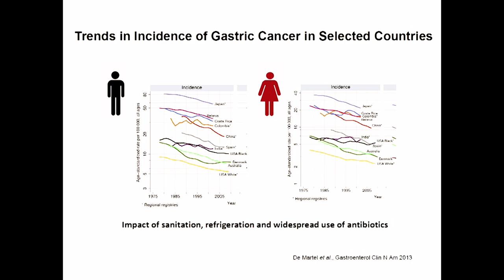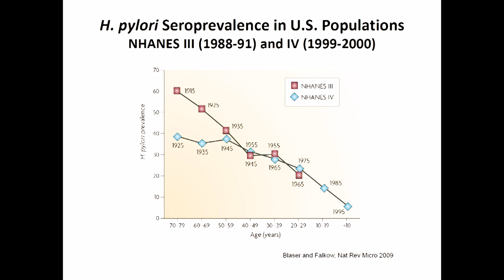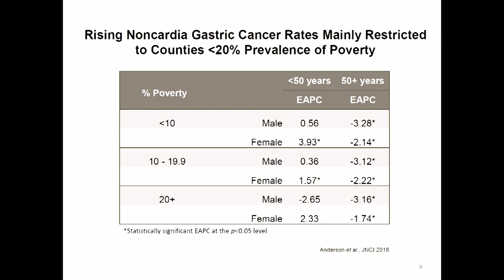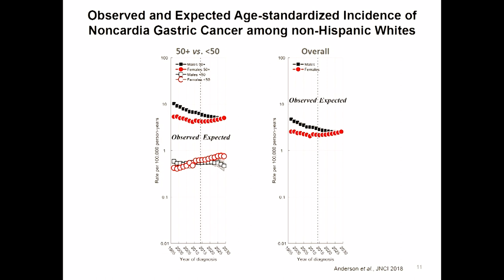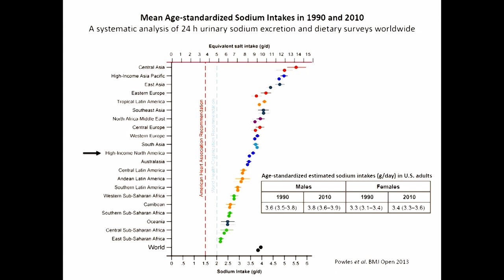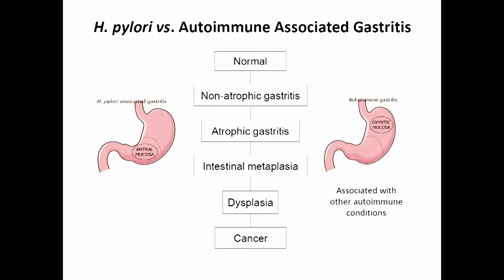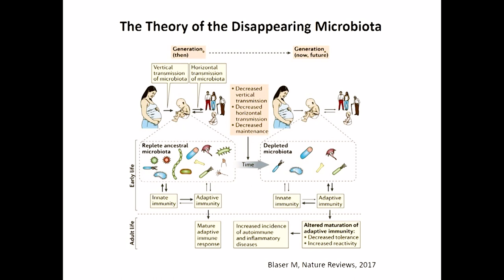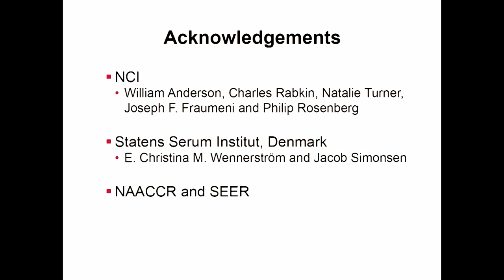The Changing Face of Non-Cardia Gastric Adenocarcinoma – 2020 Stanford Gastric Cancer Summit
2020 Gastric Cancer Summit at Stanford

Presenter: Constanza Camargo, PhD | National Institutes of Health